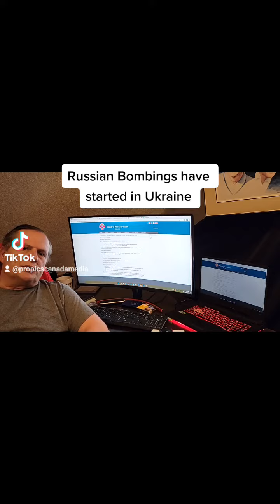Russia Bombing Ukraine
2nd night of Bombings in